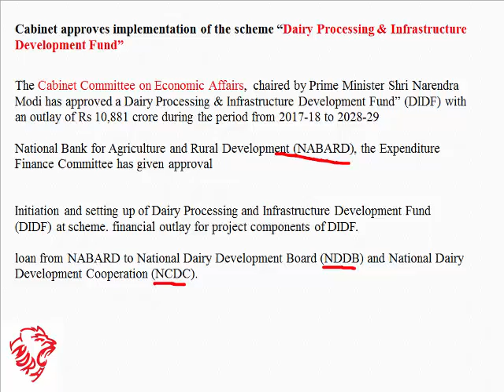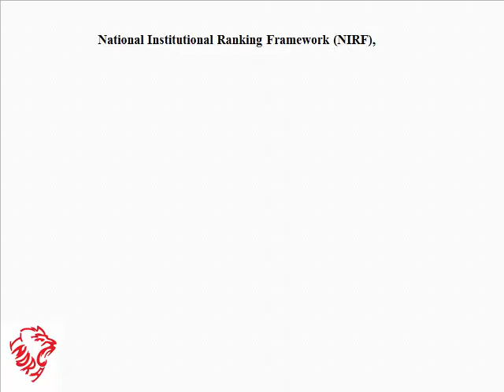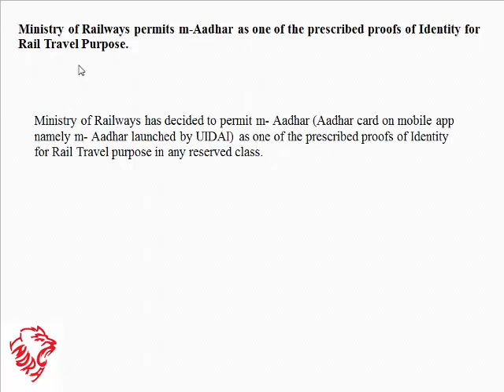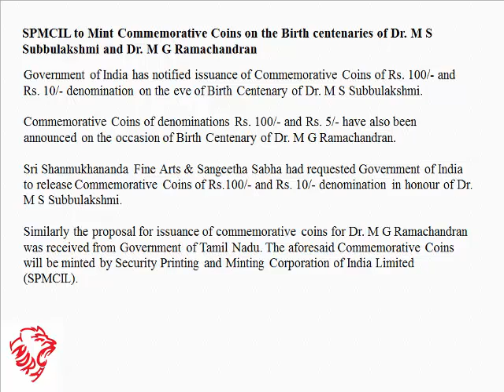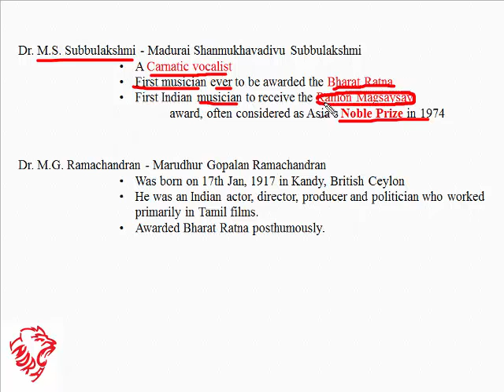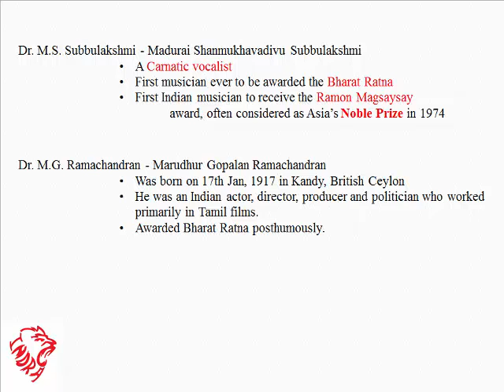14 September PIB Discussion In Marathi UPSC,MPSC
14 September PIB Discussion In Marathi UPSC,MPSC